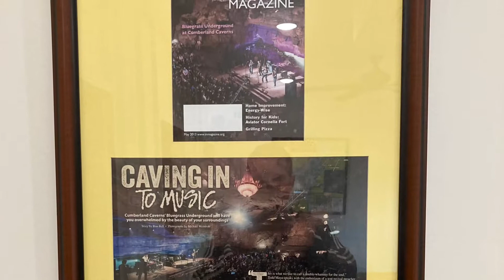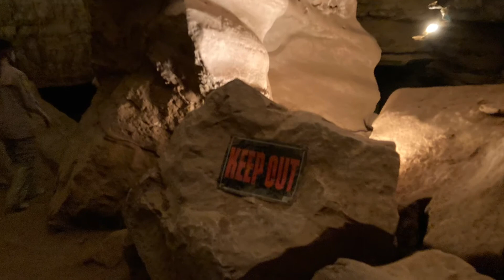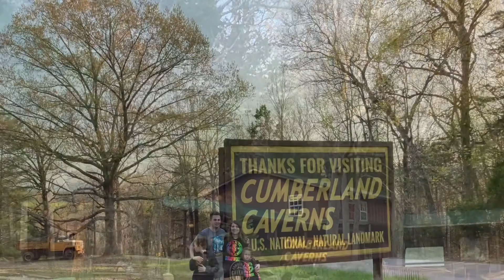Cumberland Caverns Into The Darkness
04/06/2021

Cumberland Caverns McMinnville Tennessee